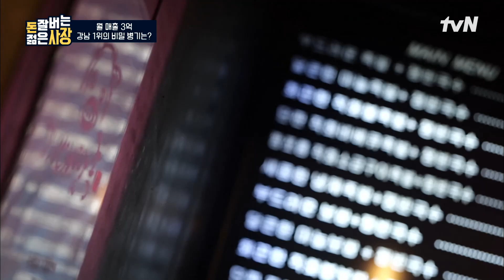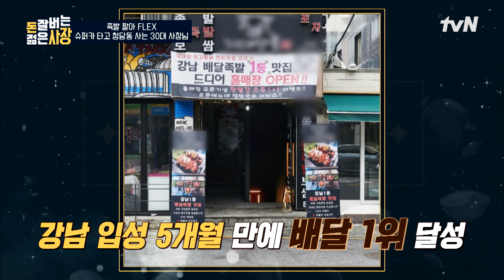//지구 최초// 서장훈X주우재 피셜 태어나서 처음 먹는 맛?!😱 충격 비주얼의 신메뉴 '로제 족발' 먹방!! 돈잘버는젊은사장 EP.5 | tvN 220810 방송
〈돈 잘 버는 젊은 사장〉
매주 [수] 저녁 7:20분 방송